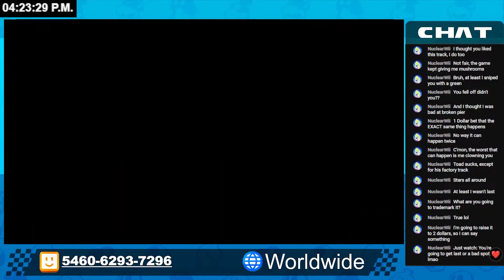Stream 8/3/2024 highlights!